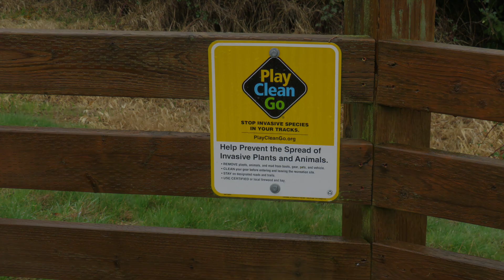Julia Hansen Refuge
Rainy day visit to the Julia Butler Hansen Wildlife Refuge located near Cathlamet in Wahkiakum County, Washington.

Our first visit turned out better than expected considering the weather.

It was a pleasant surprise to see such. a diverse amount of wildlife in the refuge.

A short, scenic ride across the Columbia River from Westport, Oregon on the ferry boat "Oscar B" added to the fun as well.

0:00 Intro
0:25 Bathtime
1:08 Show Begins
 4:05 Egret
4:48 Muskrat
5:18 Whitetail Deer
6:57 Swan Outro